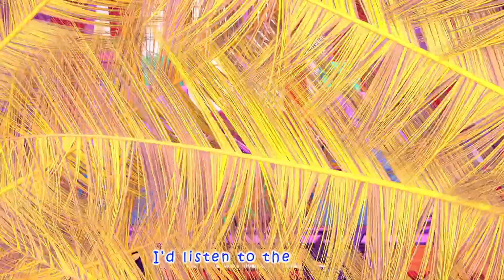Only If Song + More Nursery Rhymes & Kids Songs - Coco Cartoon After School Club #2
Only If Song + More Nursery Rhymes & Kids Songs - Coco Cartoon After School Club

Coco Cartoon After School Club is a registered trademark of Viola TV.

t's a Coco Cartoon After School Club! Learn More About dance and sing along with family and friends

Coco Cartoon After School Club Cartoon 3D animation Will Help all kids For learning a fun and enjoyable experience for kids by creating beautiful 3D animation, educational lyrics, and infectious, toe-tapping music. Kids will laugh, dance, sing, and play along with our Nursery Rhymes while they learn their Pre School (Numbers, Alphabet, Colors, Numbers, Animals )and more!